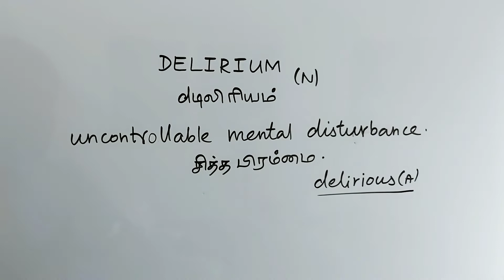DELIRIUM tamil meaning/sasikumar